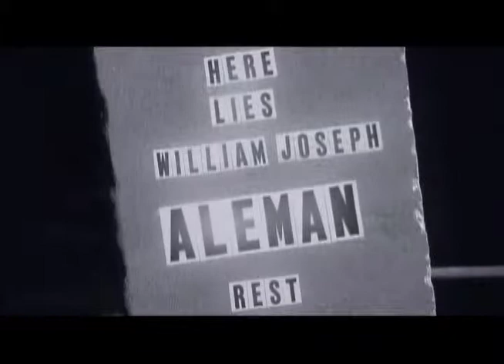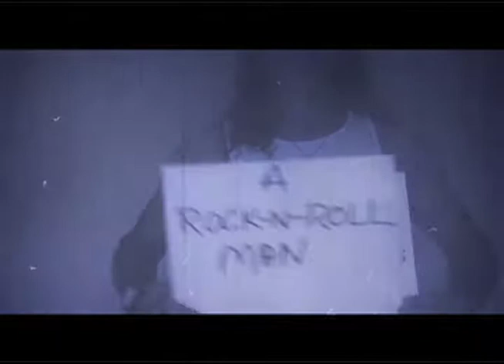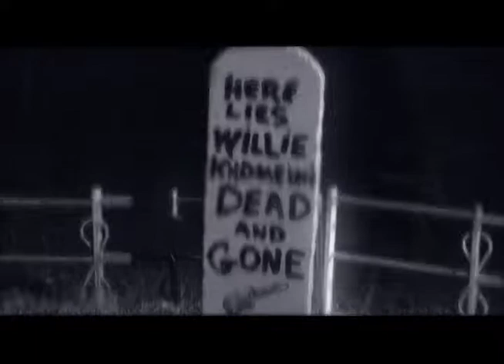Willie Khomeini "Lost and Found"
Music video for Austin-based artist Willie Khomeini.